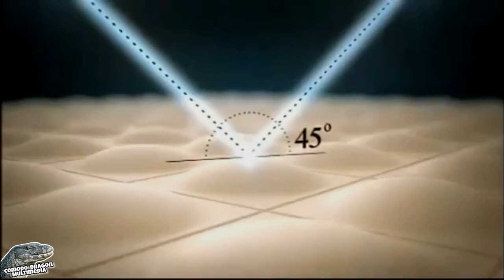Euro Truck Simulator 2 (TH) | 1.43 | Promods 2.60 | Scania S500 | Cut Flowers